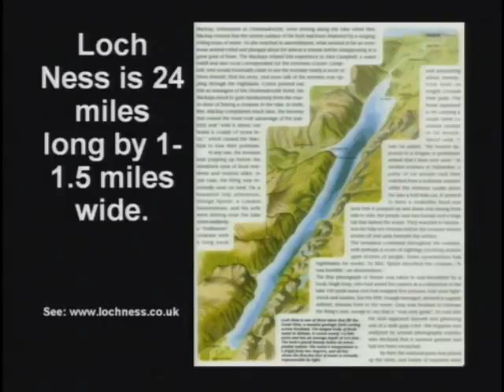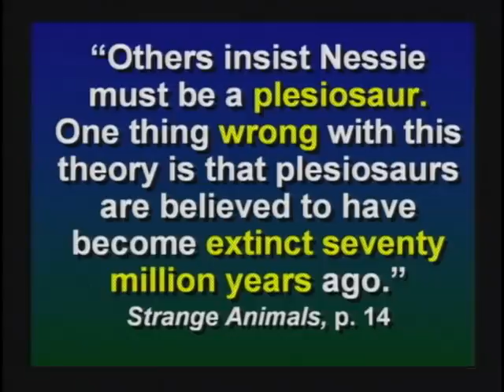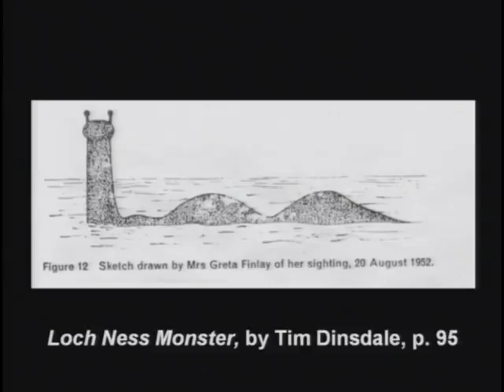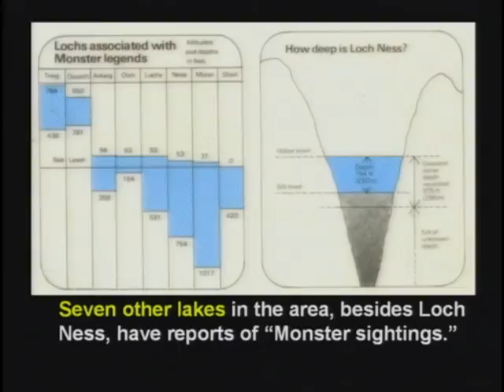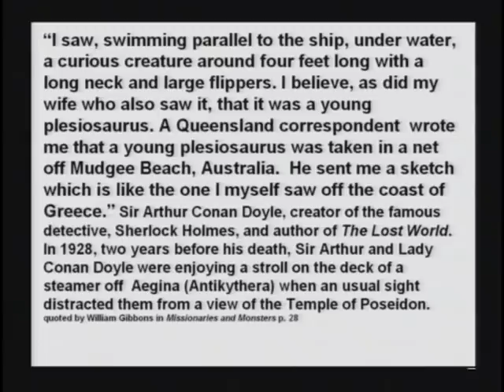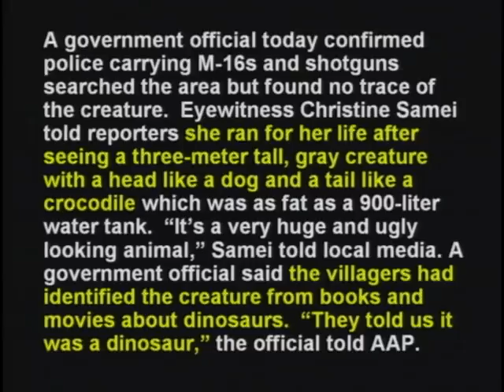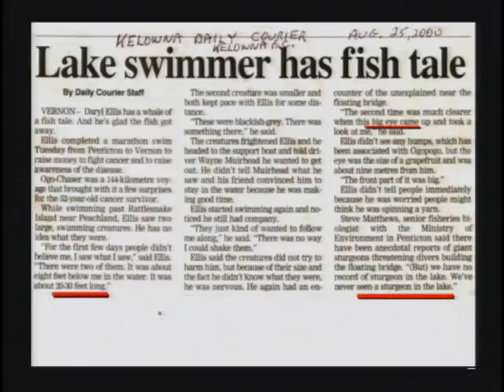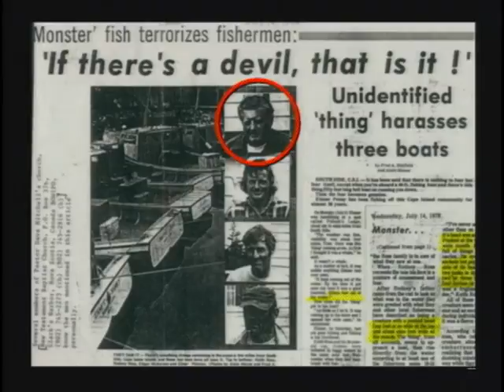19) Loch Ness Monster, Plesiosaurus, Morgawr, sea serpent, Ogopogo, (DVD 3, 1hr29:27-1hr39:25)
19) Loch Ness Monster, Plesiosaurus, Morgawr, sea serpent, sea dragon, existence of a fraud does not PROVE there is not a real one. Issie, USO, storsjoodjuret, Canada, France, Oregon, Ogopogo,  (DVD 3, 1hr29:27-1hr39:25)